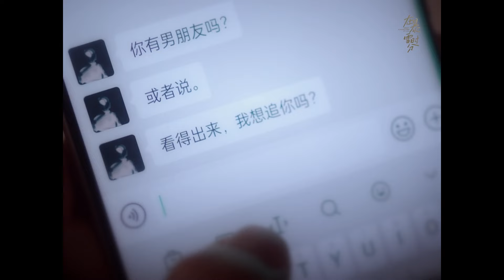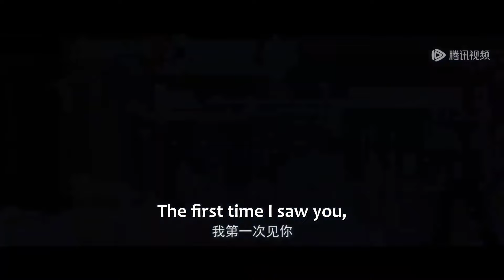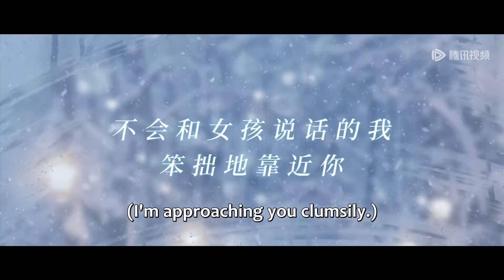吳磊第一次和趙今麥演情侶，初吻過後他徹底淪陷，再見趙今麥都不敢和她對視!【在暴雪时分 Amidst a Snowstorm of Love】中国电视剧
👠 劇名（Drama Name）:【在暴雪时分 Amidst a Snowstorm of Love】
集数（Episode Number）：Trailer